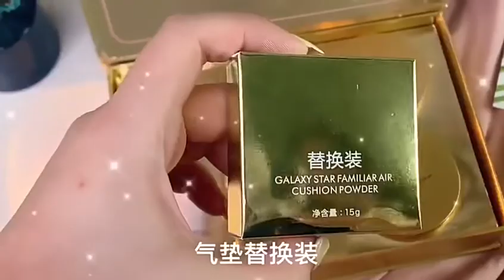Cream Loose Powder Beauty